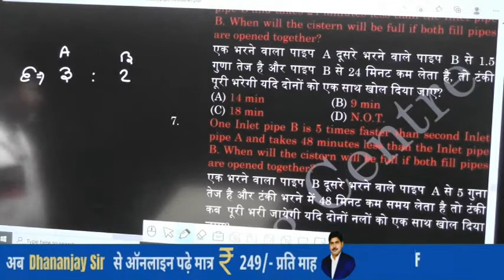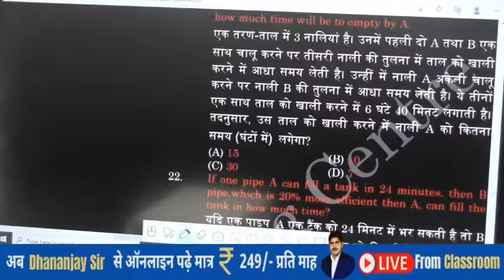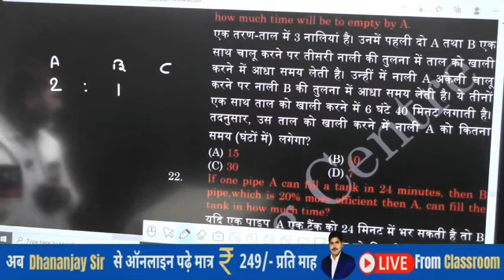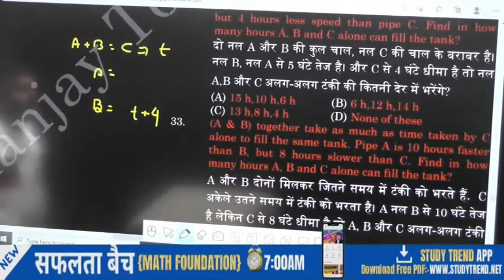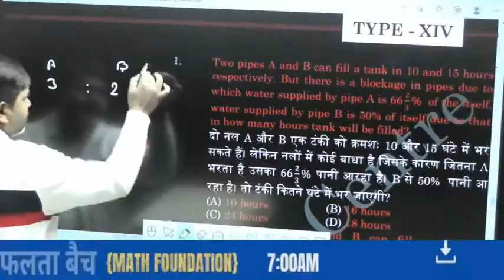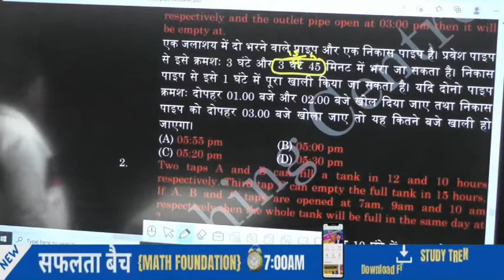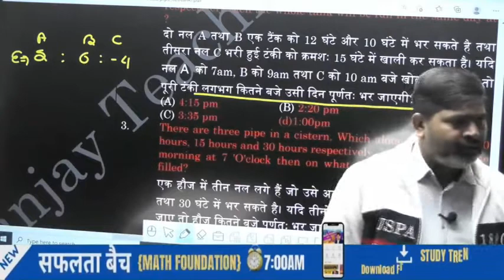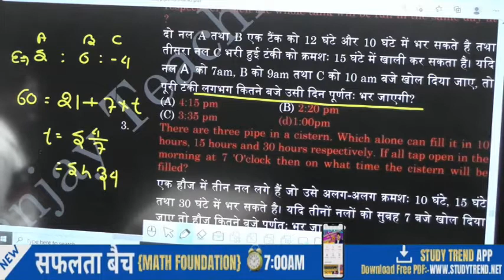Math Foundation Daily At 8AM | Pipe And Cistern Lecture 5 By Dhananjay Sir | Study Trend App